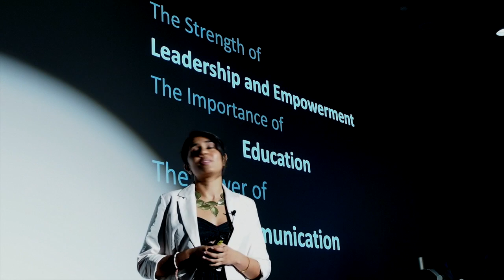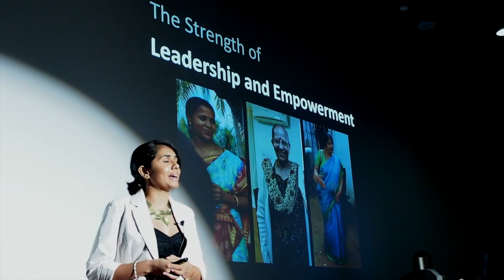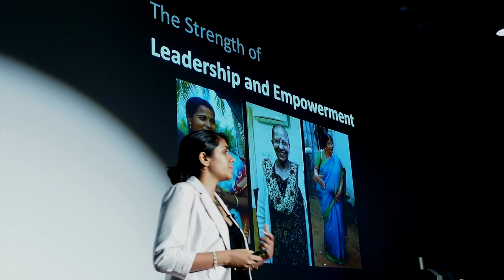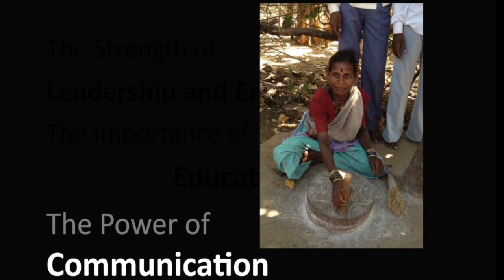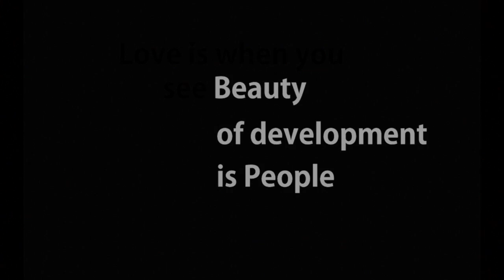The beauty of development: Manisha Senadeera at TEDxQUTChange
Manisha is an Electrical Engineering student at QUT and president of the QUT chapter of Engineers Without Borders. As president, Manisha focuses on ensuring that all members within the chapter are provided with opportunities to learn and grow by being part of events and projects undertaken across the region. Manisha is extremely passionate about education and has been organising awareness events for students, such as Speaker Nights.